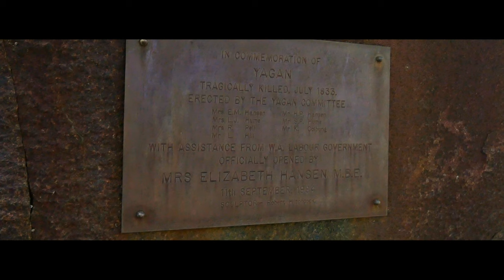Heirisson Island Perth, Western Australia - 4K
Heirisson Island is one of Perth's best-kept secrets.

Home to Australian Grey Kangaroo's, Heirisson Island is also a significant landmark for the Traditional Landowners the Noongar Warrior Tribe. Sit back and relax as we tour the island and look at its rich history.

Before you visit, learn more about Heirisson Island below:
City of Perth

Simon Hensby - Voice Actor
Eric Paul Goldie - Videography and Editing